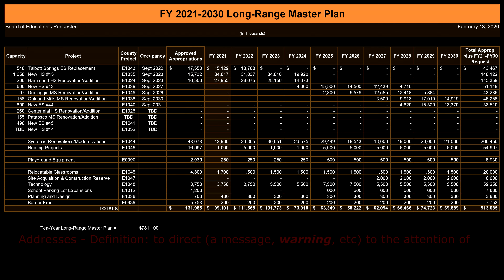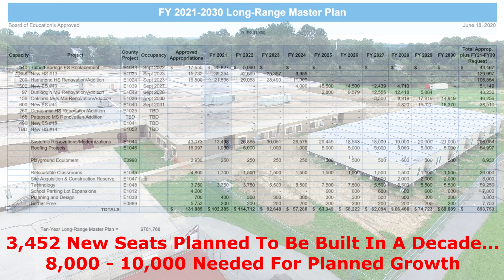HOCO APFO - ADDRESS OR RESOLVE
Projected HCPSS school overcrowding triggered a mandatory meeting between the Howard County Council and the Board of Education July 8, 2020. The ten year capital plan described shows nearly twice as much growth enrollment as capital projects to meet the need. One little word used throughout the video is all the difference between alerting the community that action needs to be taken now versus reassuring everyone that things are covered... much much later... Maybe.

If your county APFO only "addresses" an issue... do you need to encourage elected officials to shift their focus toward  "resolving" an issue?